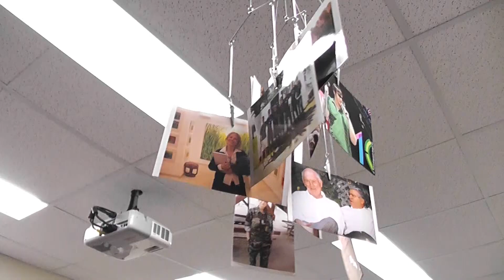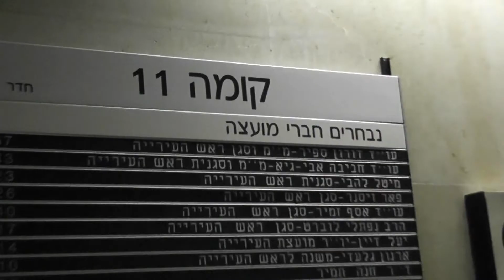במה'עלית - אנסמבל גלויה